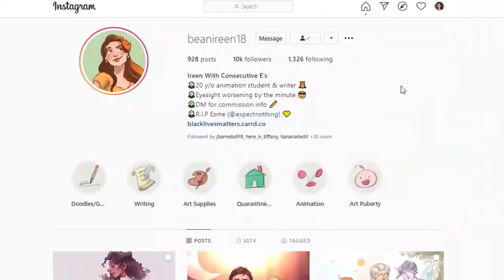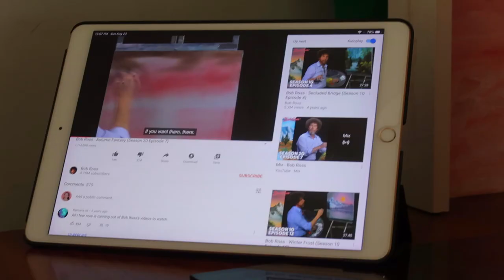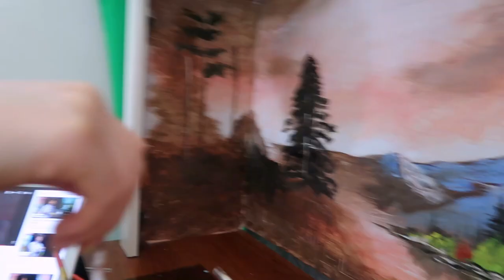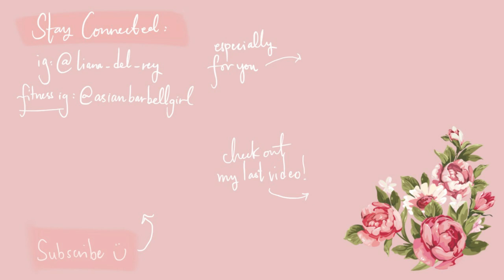Following a Bob Ross painting tutorial on my desk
it turned out ok but don't look too closely

Feel like painting?? I used the brushes and paints that my sister had lying around, but here are some supplies I found from Amazon to help you get started if you are interested!
Paintbrush set
Larger paintbrushes
Stretched canvas
Acrylic paint (this is the brand that I used)
Oil paints (if you want to be like Bob :D)
Paint palettes